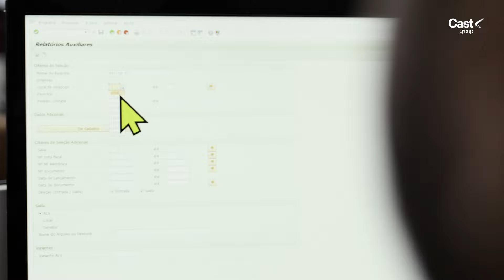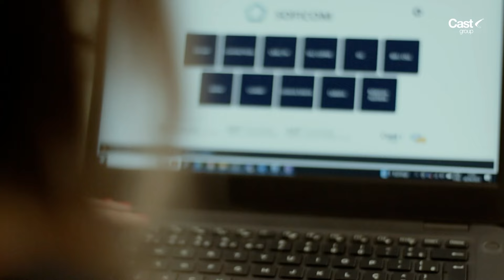Cast group - Case Masterboi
Mais um case de sucesso da Cast group! A Masterboi é uma empresa genuinamente Pernambucana que se destaca ano após ano, com matriz em Recife – PE. Há mais de 22 anos a Masterboi constrói sua história no mercado nacional de processamento e distribuição de alimentos, tornando-se referência no segmento. O grupo tem contribuído para o crescimento e desenvolvimento socioeconômico das regiões em que atua. Agora a parceria entre a Cast group e a Masterboi aumenta em 90% a produtividade da equipe com ainda mais a performance e segurança.